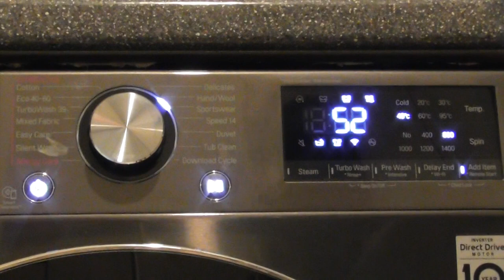LG AiDD Steam Washer, Wool/Hand 40 cycle with Intensive and Rinse+ (Requested)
Requested by TProds – Wool/Hand cycle with Intensive and Rinse+

In this video:
Loading at 00:00
Selecting Cycle at 01:18
Starting cycle and main wash at 01:40
1st drain at 30:44
1st rinse at 32:33
2nd drain at 36:06
2nd rinse at 37:57
3rd drain at 41:29
Final rinse at 43:21
Final spin at 47:05
Unload at 55:22

The Wool/Hand cycle which has a limit of 2kg and a 800rpm spin speed. The temperature can be changed from 40 celsius to cold and the spin can be changed from 800rpm to no spin. Options available on this cycle are intensive and rinse+.  The model of my washing machine is LG AiDD Steam F4V910BTSE with 10.5kg load and a spin of 1400rpm.